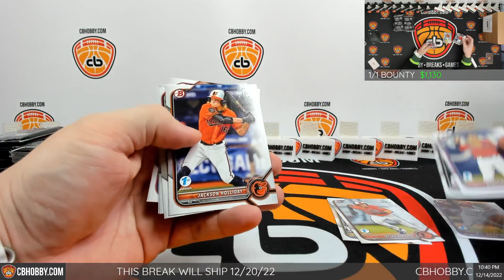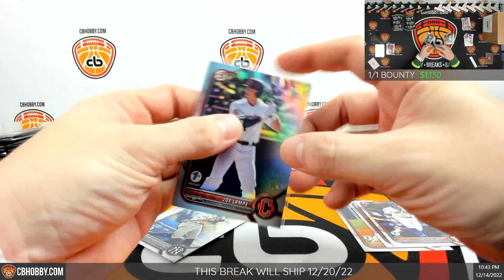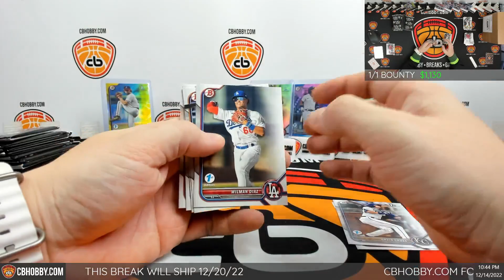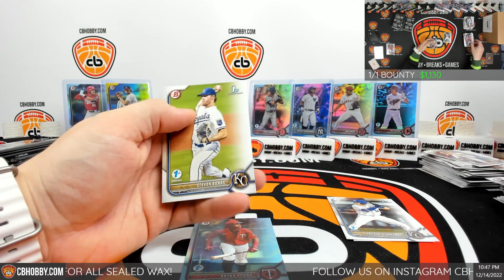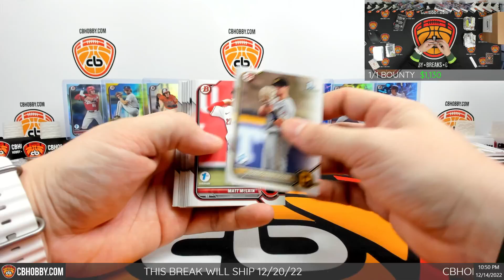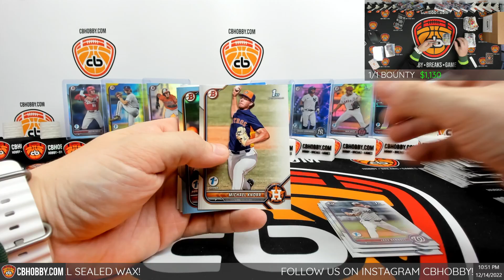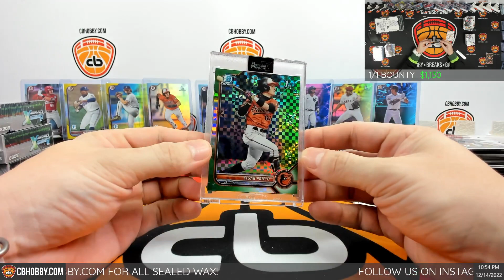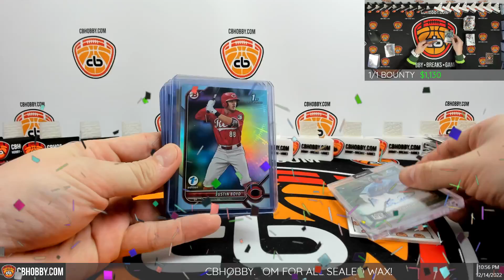⚾ 2022 Bowman Draft 1st Edition x Bowman Chrome X #1 ⚾ Bobby Witt Autograph /5